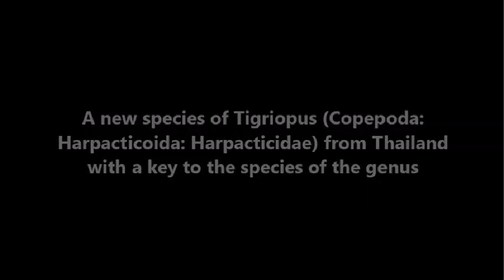ขายโคพีพอด Live Copepods (Tigriopus Copepods) สิมิลัน ฟาร์ม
Live Copepods Live Copepods (Tigriopus Copepods and Cyclops Copepods)
Copepods หรือ แพลงก์ตอนสัตว์ โคพีพอด น้ำเค็มเป็นอาหารธรรมชาติที่มีโปรตีนสูง เหมาะสำหรับลูกกุ้งวัยอ่อนที่ต้องการโปรตีนอย่างมากเพื่อการเจริญเติบโต เหมาะสำหรับการใช้เป็นอาหารของลูกกุ้ง ลูกปลา รวมถึง Mandarin, Gobies, Scooter Blenny, Anthias, Seahorse, แองเจิ้ลแคระและพวก wrasse ต่างๆ เป็นต้น
โดยทาง Similanfarm ใส่ใจในทุกขั้นตอนการเลี้ยง และการให้อาหาร เพื่อให้ Copepod ได้คุณภาพ และส่งผลต่อการนำไปใช้เป็นอาหารสำหรับลูกปลา ลูกกุ้ง

โคพีพอดสด 1 ขวด บรรจุ 250 ml
✔Similan Pods ราคา 600 บาท
✔Lion Pods ราคา 800 บาท